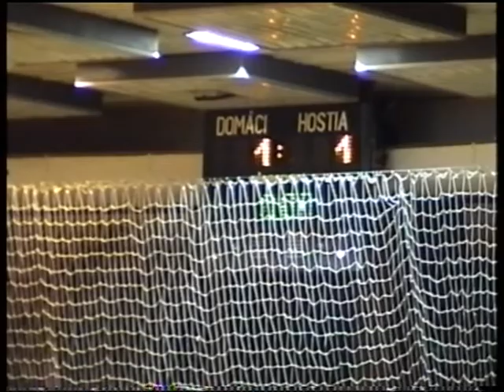ARCHIVE 2001 Olympic Trnava - Perpetuum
ŠK Olympic Trnava - Perpetuum Bratislava 1-1 (0-1)
Slovak futbol sala league, hall MSH Trnava, 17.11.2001
goals:
0-1 11:51 Bednárik
1-1 47:21 Urbanovič